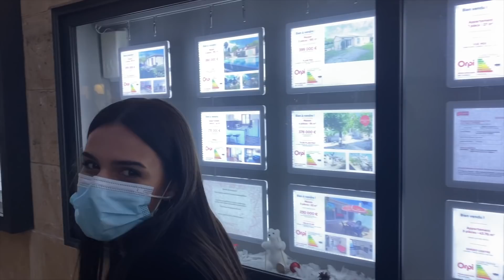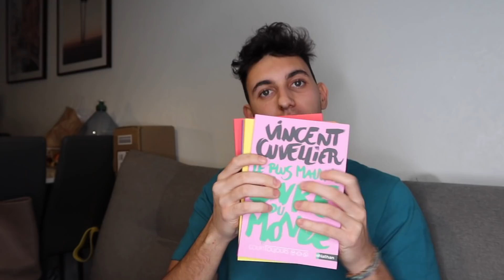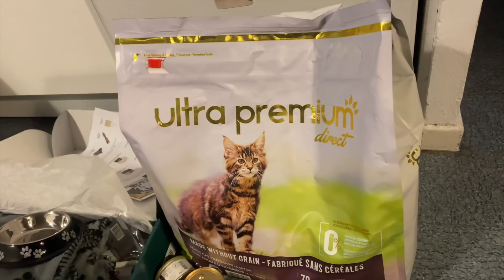LA DERNIERE SEMAINE DE CONFINEMENT !!! 😷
Salut les boys et les girls
J'espère que vous avez kiffé cette video !
Et aussi si vous voulez donnez moi des idées de videos que vous aimeriez voir sur ma chaine.

Chaque livre est disponible en 3 versions : Papier/numérique/audio
et sont des lectures courtes de moins d'heure

Instagram de ma copine : lolaa.ytb